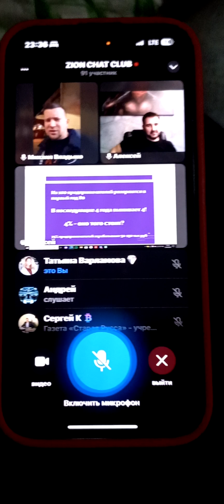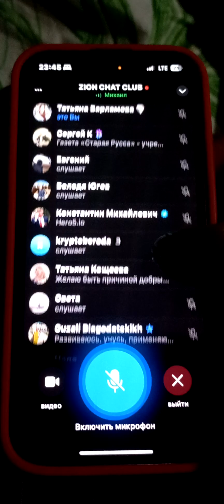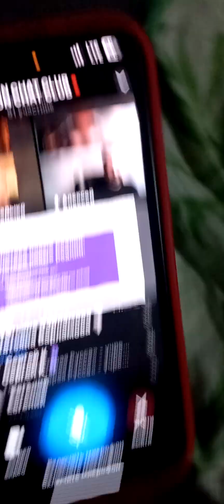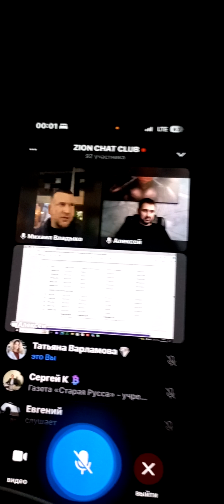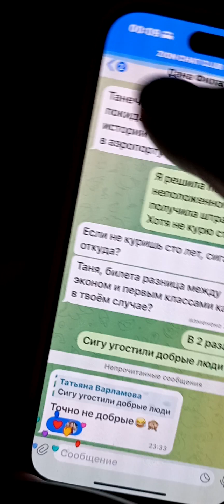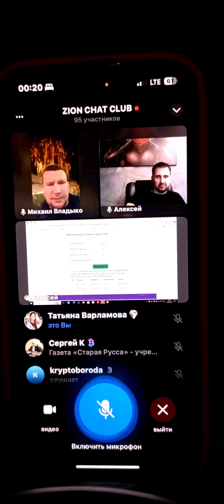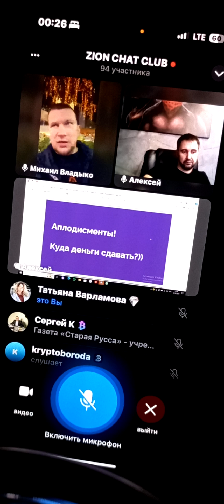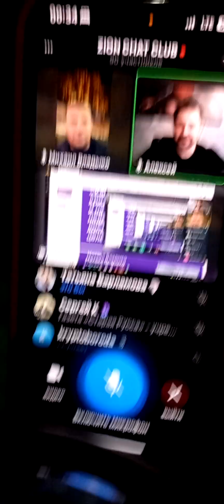Вся правда об ипотеке и крипте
О крипте с юмором, простым языком. Создаю капитал на млн💲 Делись ссылкой с другом